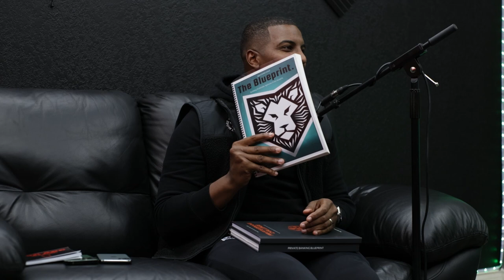The Infinite Banking Blueprint | How To Become Your Own Bank - (Guest: Dr. Jake Taylor Jacobs)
In this episode of the Black Wealth Renaissance podcast, we sit down with the man who has simplified the infinite banking strategy across the globe. Dr. Jake Taylor Jacobs is a Dallas native who has built an Eight figure conglomerate debt-free using the method of Infinite banking. Learn about how you can set your family up with generational wealth with the power of life insurance.

Leave Us A 5 Star Rating & Review ⭐️⭐️⭐️⭐️⭐️

GET TICKETS TO UPCOMING EVENTS